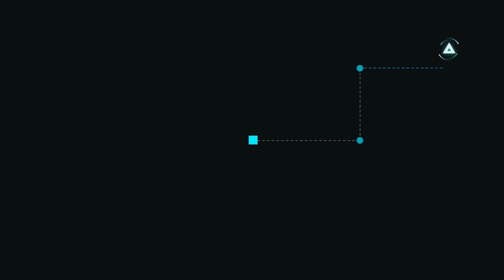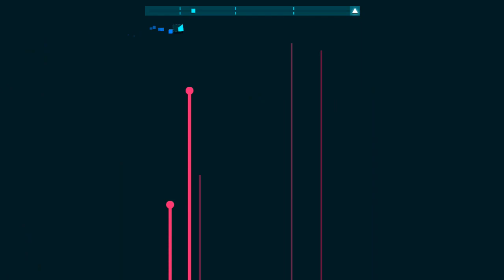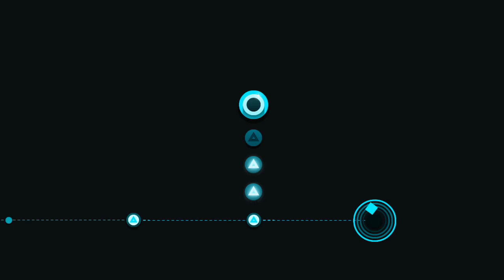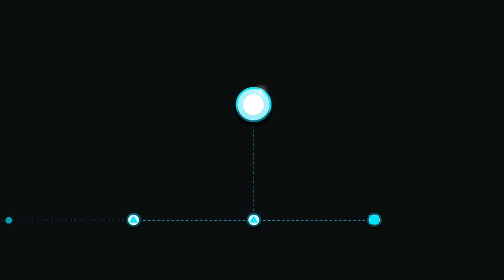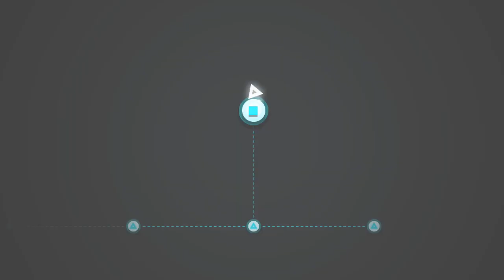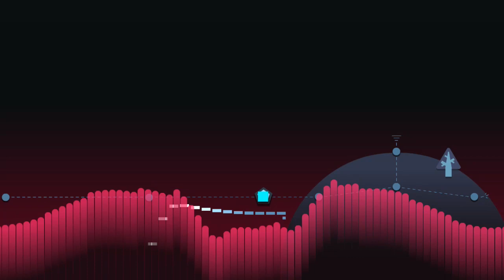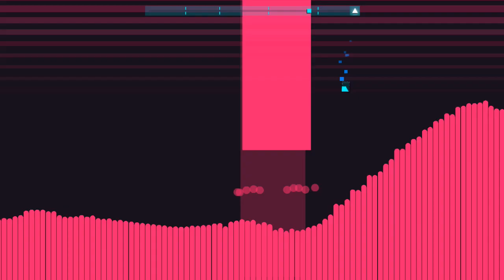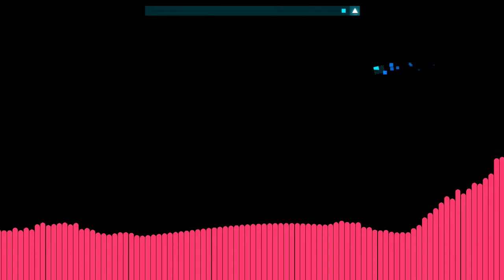Just Shapes & Beats - Full Game (Story Mode) | PC Gameplay | Maus and Keebord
TwitchandMoan plays Just Shapes & Beats for the first time. Also referred to as Just Shapes and Beats or JSAB. This full playthrough includes the ending of the chosen story path. It was developed by Berzerk Studio. I hope you enjoy my Just Shapes & Beats PC gameplay without commentary. Warmly embrace this cozy let's play and learn how to git gud as you watch along. I appreciate you checking out this chill and casual TwitchandMoan gaming showcase. Tune in, turn up, and throw down. It's looking like a GG.

Hello and welcome! Cuddle up with John and let's play Just Shapes & Beats Full Game without commentary. Are you familiar with this game? By clicking this video, you enthusiastically consent to being awesome today.

Maus and Keebord is a let's play series about a rusty console gamer trying out pc games.

Now Playing:
Let's Play Just Shapes & Beats - Full Game (Story Mode) | PC Gameplay | Maus and Keebord | Without Commentary

Stages in this gamethrough:
Corrupted 0:05, Chronos 3:42, Milky Ways 6:03, Logic Gatekeeper 8:12, Long Live The New Fresh 11:50, New Game 21:01, The Art Of War 26:20, Termination Shock 29:19, Sevcon 36:37, Cascade 40:55, Barracuda 48:54, Dubwoofer Substep 52:58, Cheat Codes 57:13, Clash 1:02:18, Lycanthropy 1:05:58, Cool Friends 1:10:57, The Lunar Whale 1:16:25, Spectra 1:19:19, Unlocked 1:22:04, Close To Me 1:30:07, Into The Zone 1:38:26, Vindicate Me 1:42:53, Try This 1:47:27, Final Boss 1:53:32, Annihilate (Original Mix) 2:00:06, and Till It's Over 2:05:22.

Would you like to play too?
$$$ IT COSTS MONEY $$$
NOTE: Working link at the time of this posting. Free/Paid status may be subject to change.

Thank you for choosing to support me and the channel.

Hardware Used:
ASUS K55N-BA8094C Laptop (AMD A8-4500M 1.90 GHz, AMD Radeon HD 7640G, 8GB RAM)
Rock Candy Blueberry Boom Wired Xbox 360 Controller
Philips SHP9500S HiFi Stereo Open-Back Headphones

Software Used:
Mirillis Action!

Video Recorded/Rendered:
720p HD at 30fps | Custom Sony AVC/MVC Settings

Gaming Skill Level:
Elite bordering on Deity Tier [citation needed]

This Just Shapes & Beats gameplay video is a first look LP. It will contain spoilers for the story and possible endings. I will not be using a walkthrough or guide for this playthrough. This is also a preview for those unaware of these games. Which is helpful before you buy. It's a sample for those who haven't seen a trailer, any trending news, related videos, or review scores. And as a buyer or collector who knows, you may find some overlooked or underrated hidden gems for your game room or digital library.

I may not make most top ranked tier lists of the best gamers (Male or African American) out there, but hopefully these videos can be recommended or suggested for tips on certain stages, missions, or levels when you play. Will I find all the easter eggs or collectibles? I can definitely say probably not, but I'll try. Thank you for allowing me to share my blind experience, genuine reaction, and honest opinion with you in this dramatized [insert game name here] gameplay walkthrough with commentary. And always assume this Black Guy plays on the hardest difficulty lol.

Kudos and massive props to everyone involved with the development and publishing of this game. It doesn't matter if it's AAA, Indie, Retro, or somewhere in between. I appreciate the countless hours put into this often thankless job.

Source: The Internet

Here's a ★ for making it to the bottom. You did great.
Long Live Stacey (Speka) and Demetrius (DemiGodReviews).
This video is powered by Micro Media Visual and Artbrush Apothecary.
Founder and member of the Baby Kitty Rainbow Sparkle Cupcake Club.